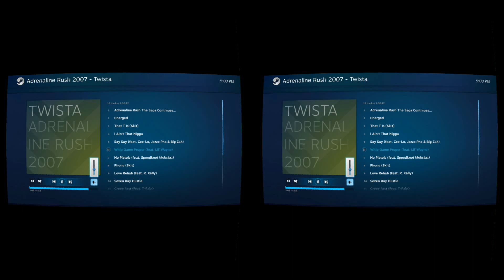PS4 Remote Play in Virtual Reality Steam Controller Part 2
Here is a quick demonstration of how you can play PS4 using Remote play on a windows 10 pc using a Steam Controller and Android device.

Using a Galaxy Tab S for demonstration purposes in the video. Normally I use my Galaxy note for and place my phone in my google cardboard headset.

PC SPECS
Home built, AMD FX 8320 Eight Core Processor, AMD RADEON R9 200 series, 8gb of ram, Windows 10 64b, 2gb hard drive.